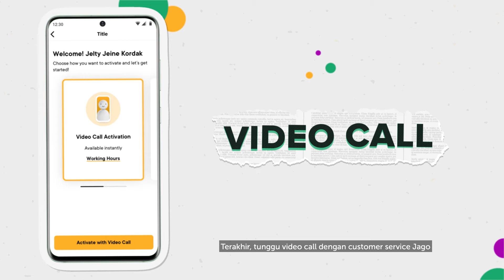Cara Menghubungkan Akun Jago ke Aplikasi Bibit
Biar makin Jago buat investasi di Bibit, nih Mimin kasih tau caranya buat aktivasi akun Jago kamu di Bibit. Gampang banget loh, gak sampe 5 menit. Ditonton yaa~

Btw… pastikan kamu udah update aplikasi Bibit ke versi terbaru ya!